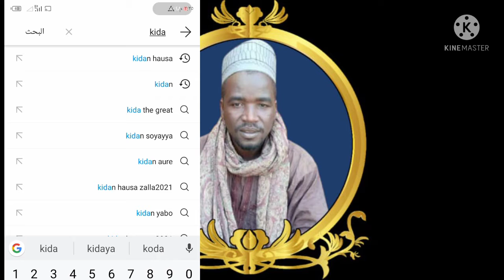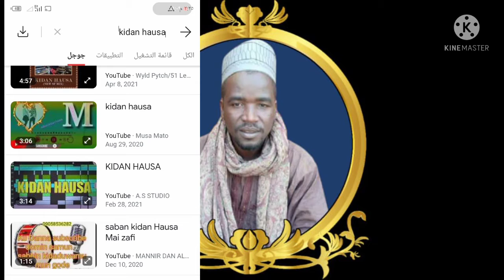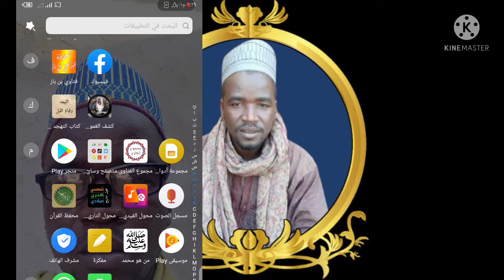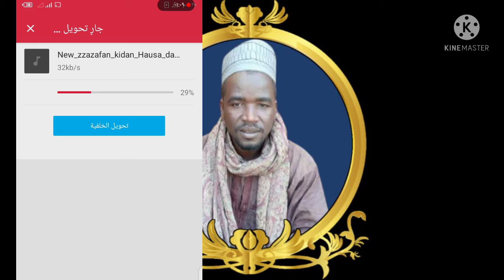كيفية إنشاء استيديو بالهاتف yadda zaka ƙirƙiri istidio da wayar hannu